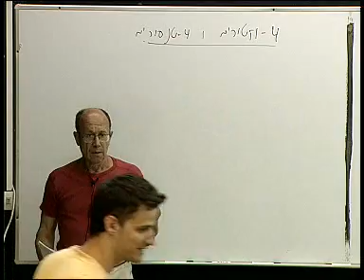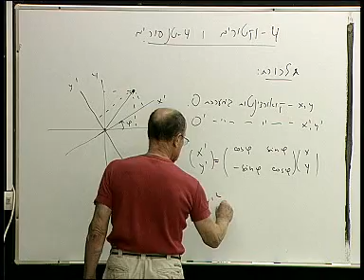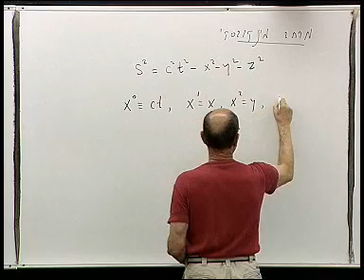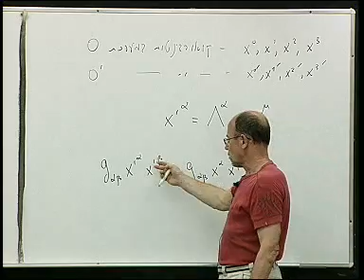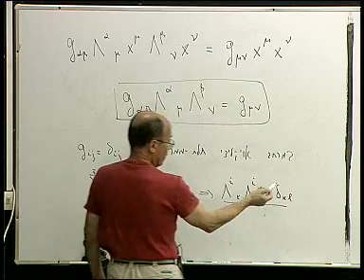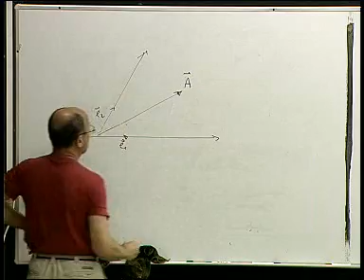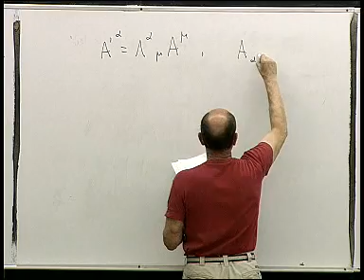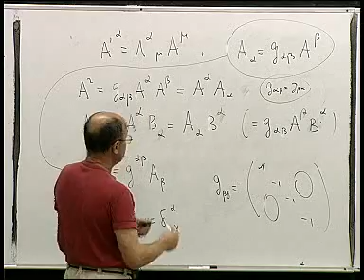תורה אלקטרו-מגנטית - הרצאה 37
הטכניון - קורס 114245 - תורה אלקטרו-מגנטית
הרצאה 37 - 4-ווקטורים ו4-טנסורים
מרצה: פרופ' בוריס שפירא
פקולטה: פיסיקה